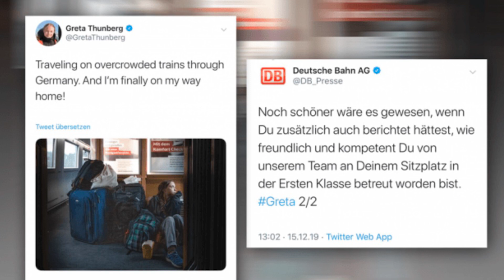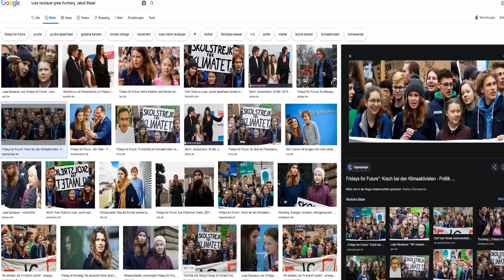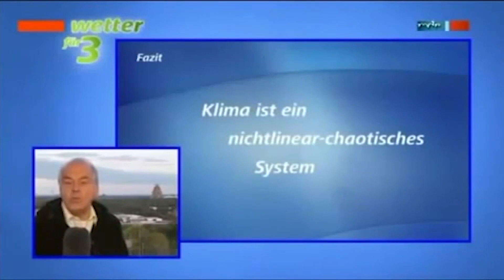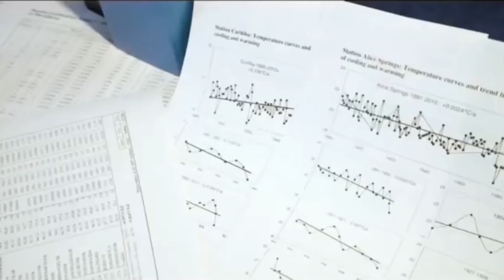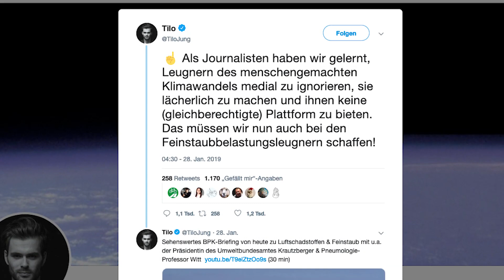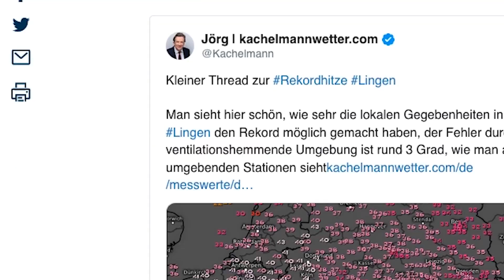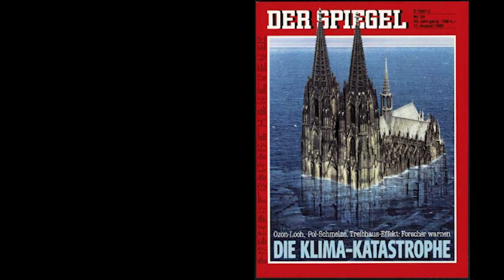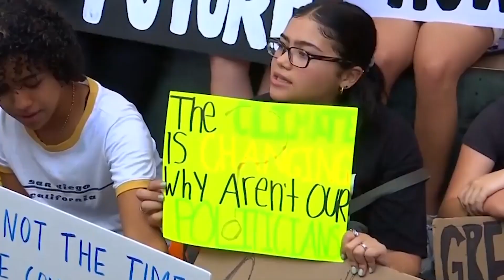Klimawahn - Der perfide Weg zum Öko-Kommunismus - zensierte Fassung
„Alle Parteien der Industriestaaten, ob rechts oder links, werden die CO2- Erderwärmungstheorie übernehmen. Dies ist eine einmalige Chance, die Luft zum Atmen zu besteuern. Weil sie damit angeblich die Welt vor dem Hitzetod bewahren, erhalten die Politiker dafür auch noch Beifall. Keine Partei wird dieser Versuchung widerstehen.“

Dies prophezeite 1998 Nigel Calder, der vielfach ausgezeichnete britische Wissenschaftsjournalist, jahrelanger Herausgeber vom „New Scientist“ und BBC-Autor.

Nun sind wir über 20 Jahre später mit den „European Green Deal“ bei „Europas Mondlandung“ angelangt, ein gigantischer Betrug…

Wir haben in diesen Video viele kleinere Werke zu einen Potpourri zusammengesteckt, die ein größeres Bild aus Medienmanipulation, Propaganda, Politik und wissenschaftlichen Betrug ergeben und die hoffentlich auch eine wenig die „Links sozialistische Agenda“ hinter dem Klimahype aufzeigen soll.

„Zensierte Fassung“ heißt lediglich; das wir einmal mehr nicht die geplante Version hier auf Youtube veröffentlichen konnten, sondern eine Youtube taugliche Version erarbeiten mussten. Die „Unzensierte Fassung“ wird auf Telegram und vermutlich auf BitChute veröffentlicht.

Wir wünsche Euch mit dieser Version auch einen schönen vierten Advent und wenn es dann soweit ist, auch noch frohe Weihnachten…

Synchronisation und Aufarbeitung: MOYO Film – Videoproduktion

Übersetzer: Paul Breuer &Thomas Breuer

Ton, Mix & Sprecher © Stoffteddy (MoYoSTudio (˚ᴥ˚) Bärlin

Videobearbeitung Jan (yoice.net)

Gesetz über Urheberrecht und verwandte Schutzrechte (Urheberrechtsgesetz) § 51 Zitate

1. einzelne Werke nach der Veröffentlichung in ein selbständiges wissenschaftliches Werk zur Erläuterung des Inhalts aufgenommen werden,

2. Stellen eines Werkes nach der Veröffentlichung in einem selbständigen Sprachwerk angeführt werden,

3. einzelne Stellen eines erschienenen Werkes der Musik in einem selbständigen Werk der Musik angeführt werden.

rechtl. Hinweis & Information:

Die Informationen auf diesem Videokanal stellen keine Beratung des einzelnen Benutzers sowie keine Finanzanlagen, juristischen, oder medizinischen Fachinformationen dar und müssen nicht zwangsläufig die Meinung der Redaktion wiederspiegeln.

Die Autoren erheben keinen Anspruch auf Absolutheit hinsichtlich der Inhalte, da diese lediglich subjektive Betrachtungsweisen wiedergeben können und jeder sich seinen Teil herausziehen kann, um dies mit seinem Weltbild abzugleichen.

Zudem übernehmen die Autoren keinerlei Gewähr für die Aktualität, Korrektheit, Vollständigkeit oder Qualität der bereitgestellten Informationen. Haftungsansprüche, welche sich auf Schäden materieller oder ideeller Art beziehen, die durch die Nutzung oder Nichtnutzung der dargebotenen Informationen bzw. durch die Nutzung fehlerhafter und/oder unvollständiger Informationen verursacht wurden, sind grundsätzlich ausgeschlossen.